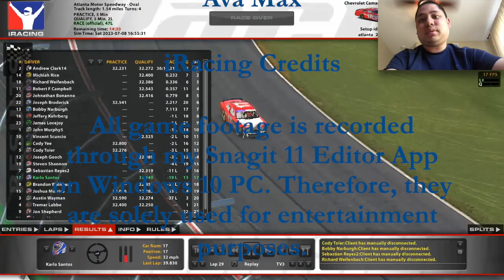My Fault Causing the Big One (Day 84) - iRacing Gameplay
I qualified midpack which meant that I might be one of a few cars to retire from the race.  Unfortunately, cars were passing left and right and I was just swept up in the big one.  Since the A Class oval license is important, the B Class is that important even if I do get in a wreck early on.

0:00 Intro Video
0:12 Start of Qualifying
5:15 Start of Race
9:12 1st Caution
14:39 Got Wrecked (No Caution)
24:02 2nd Caution
32:00 3rd Caution
39:26 4th Caution
44:57 End of Race
45:05 Outro Video

Thumbnail Photo Credits:  iRacing Logo (iRacing UI)